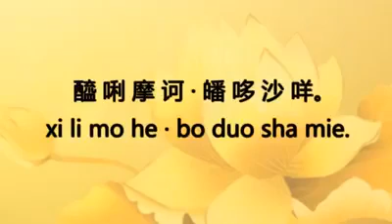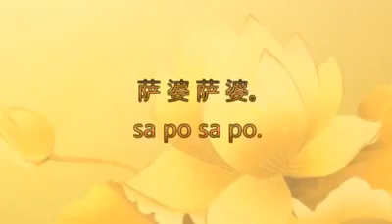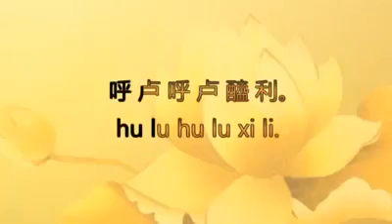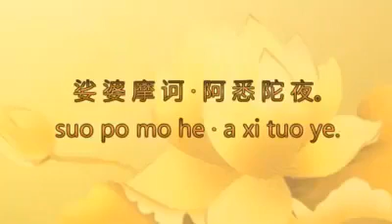大悲咒教念版